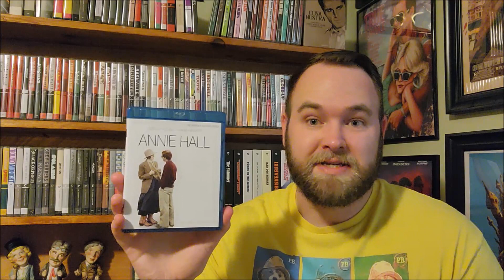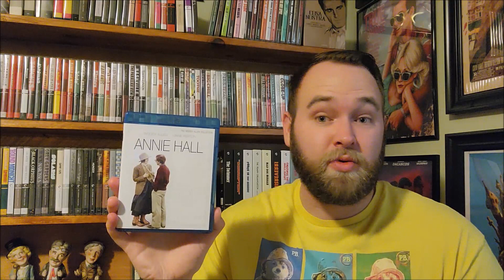The Year Series: Favorite Films from 1977!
Welcome back to the Year Series! The series that will showcase random years chosen by you! What are your favorite films from 1977? What year would you choose next?